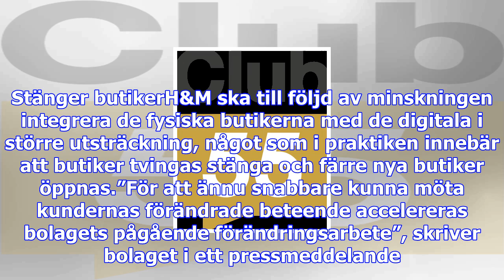Oväntat försäljningsfall för h&m – tvingas stänga butiker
Minskningen på 4 procent innebär en försäljningssiffra som landar på 50,4 miljarder kronor, exklusiv...